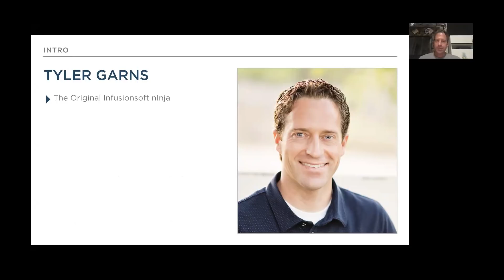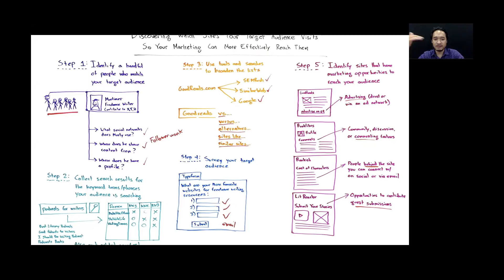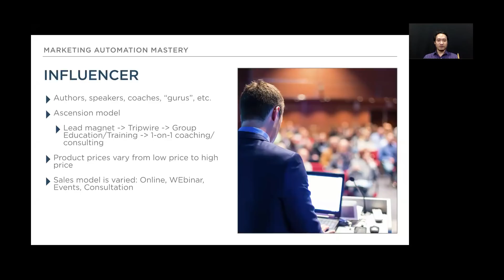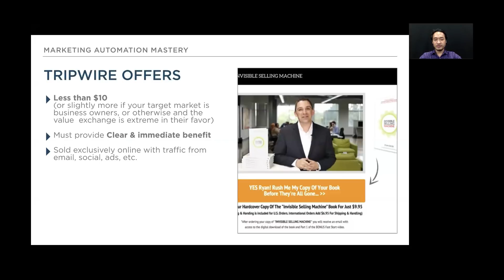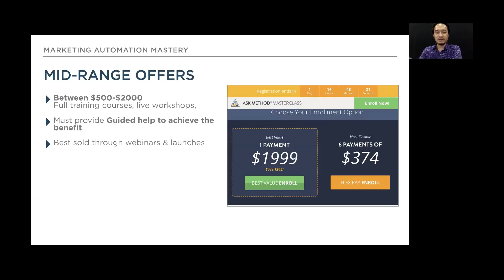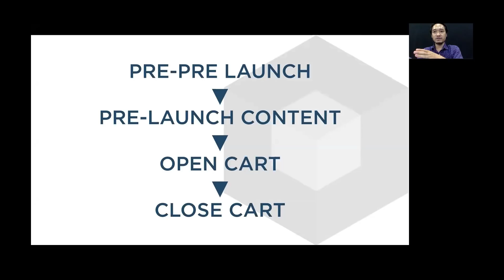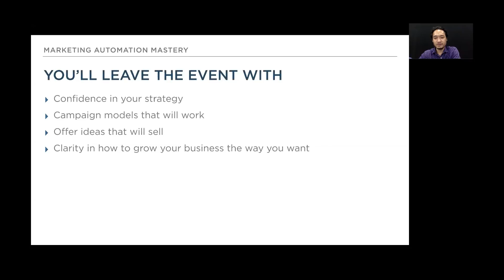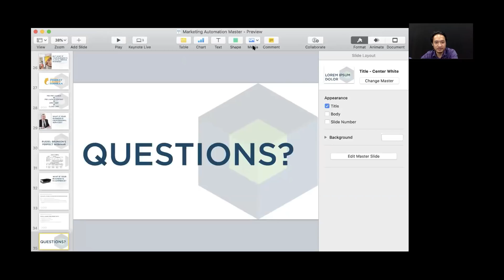Tyler Garns - 04 Mô Hình Kinh Doanh Có Thể Tự Động Hóa